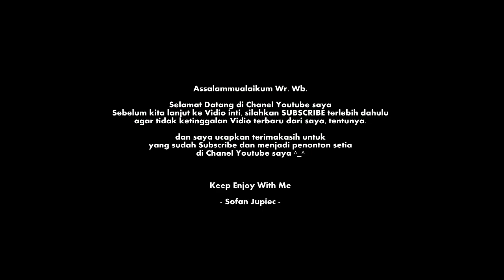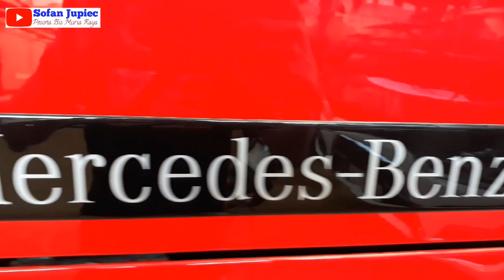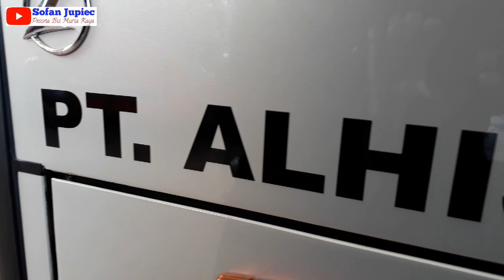PO.Baru dari Jepara di tahun 2020 | Po.AL HIJRAH Menambah persaingan otobus di Muria Raya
Po.al hijrah dalah perusahaan otobus terbaru dari Jepara. po.ini lahir di tahun 2020 ini...
Po. Ini dimiliki oleh pengusaha besar Meubel furniture dari kota ukir jepara H.andri dan sang istri Hj.arum..
Semua unitnya ber chasis mercedes-benz & berkaroseri Laksana dan semuanya masih ber plat Putih/anyar gress.
Lansung aja yok kita tonton penampakan bisnya .